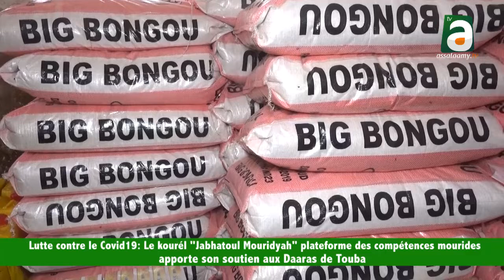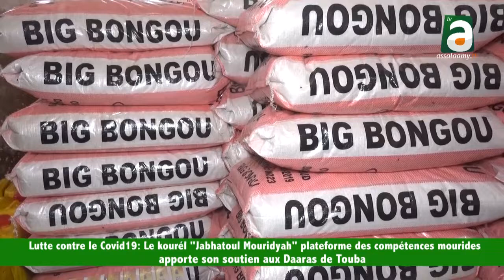Covid-19: Jabhatoul Mouridiya plateforme des compétences mourides appuient les Daaras de Touba